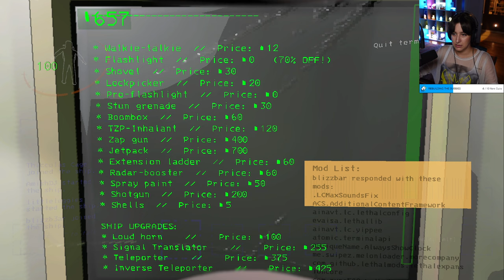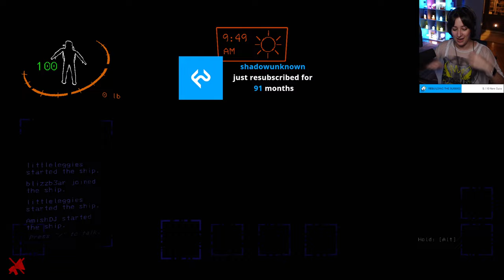Lethal Company || 06 Mar 2024